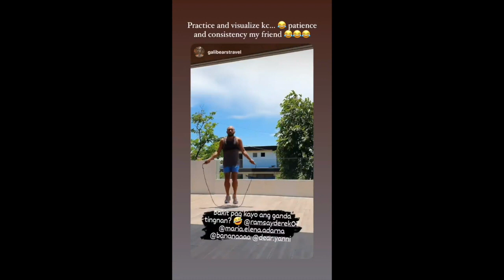ELLEN ADARNA AND DEREK RAMSAY SWAB TEST